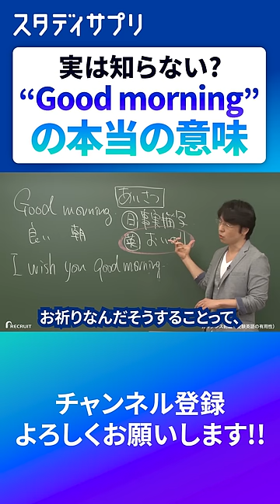「Good morning = おはよう」じゃない⁉本当の意味を解説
神授業受け放題！詳細はこちら